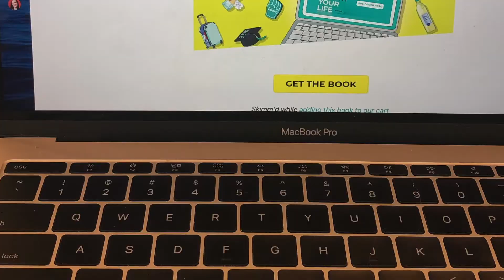Courtney Hanusch '20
Courtney Hanusch '20 took us through her day as an MBA in marketing student at Hofstra University.